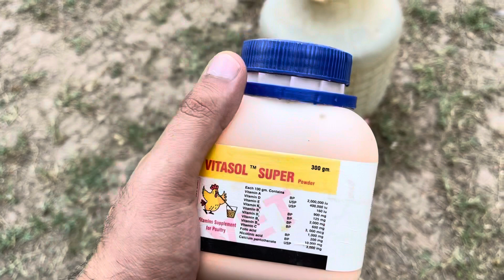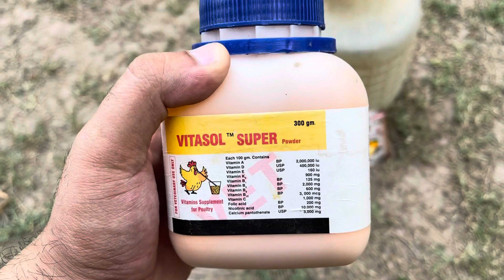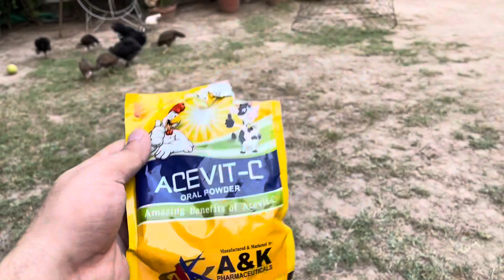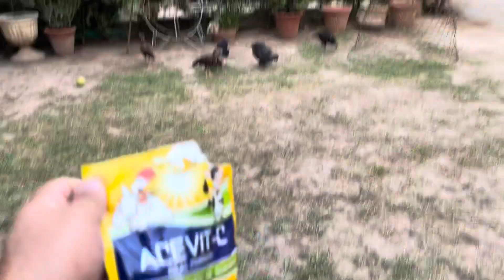Gharmi ka tour | kandhari murga recovering 🐔